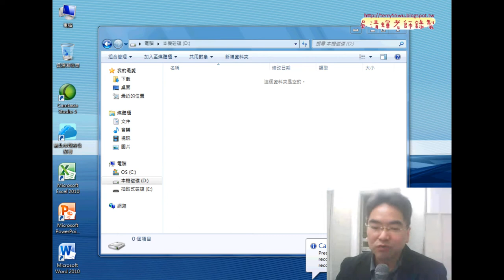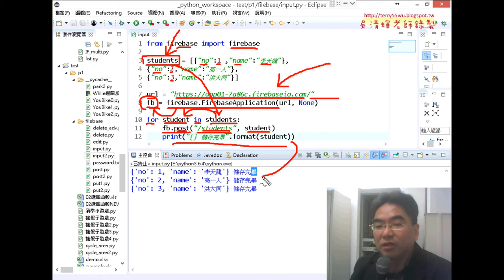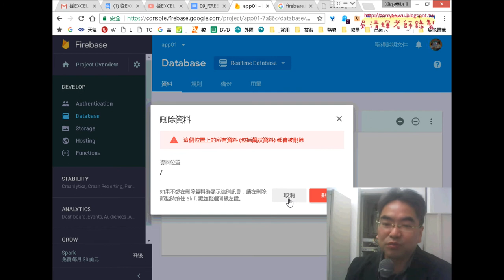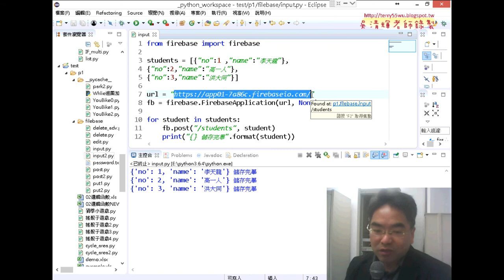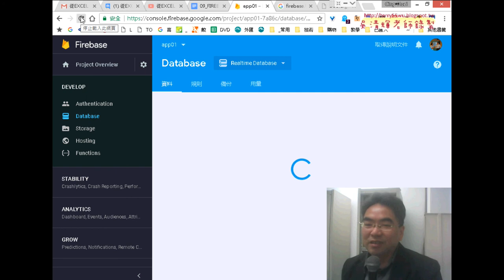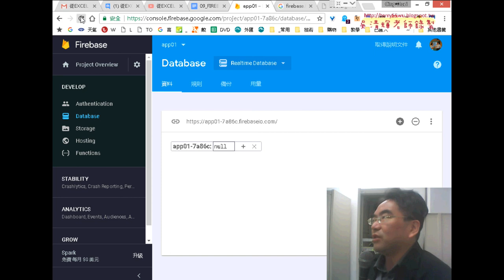03 從PYTHON寫入資料到FIREBASE